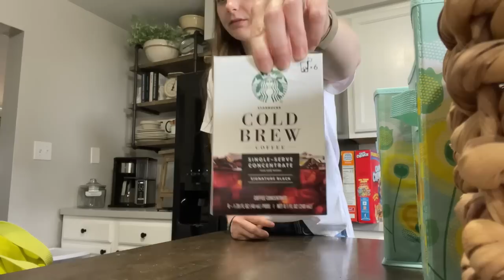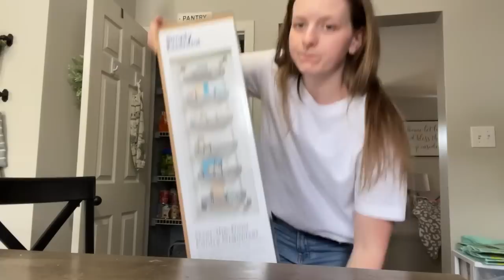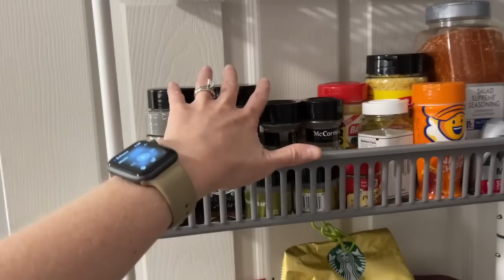DITL | Target & Home Goods Trip, Cleaning & Organizing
Pantry Organizer

Cozy Pajamas

Spice Organizer